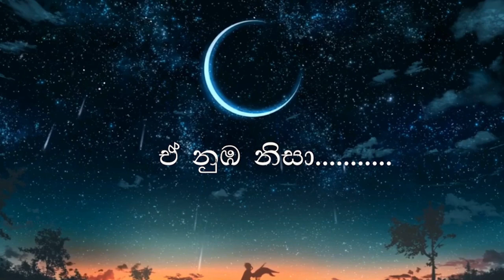Oba Nisa ඔබ නිසා ( LYRICS ) - Dinesh Gamage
Oba Nisa (ඔබ නිසා) - Dinesh Gamage | Official Music |

✘ Artist - Dinesh Gamage
✘ Mixed & Mastered - Gayan Randy Perera

✘ Guitar - Sarith Jayawardena
✘ Keys - Rivindu Wanniachchi
✘ Backing Vocals  - Harini Dias

✘ Director  And Script - Sandesh Bandara
✘ Edit And Colorist- Maduwantha Jayakody at Aikon Recording Studio
✘ Digital Strategist - Sandun Gunathilake

✘ Production Manager - Chamod Fernando
✘ Art work : Amila Devon @ Paradox Envision
✘ Crew - Nishantha Warnasiri
✘ Makeup artist - Roy Krish

- Lyrics -

නිල් සඳ පවා මල් මත නිදා
සන්සුන් ලෙසින් ඈ දෙස බලා
සල්පිල් නුරා හැරදා නුඹ සොයා
සන්සාරයේ සැරිසරා

මට මා දැනුනේ මේ ඔබ නිසා
සඥ්ඩ රෑනැගුනේ ඔබ ඉසා
යලි මා ආවේ නුඹ නිසා
ඒ නුඹ නිසා ඒ නුඹ නිසා
ඒ නුඹ නිසා.

ඒ නුඹ නිසා.

සඳට ලංවී
නුඹට හුරුවේ
හිතට නතුවී
එකට දුක්වී
තවත් ලංවී ආවේ දැන්
ඔබ හදුනනා මා හඳුනනා
ප්‍රේමය නිසා අප හමුවු

We do not retain any ownership or rights to these songs and their lyrics, melodies. We created this channel and playlist as a tribute to the original artists and artists of the new version.